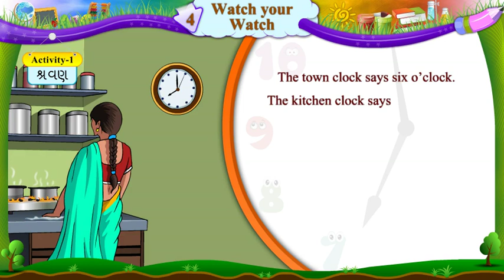Unit 4 Activity 1 Poem